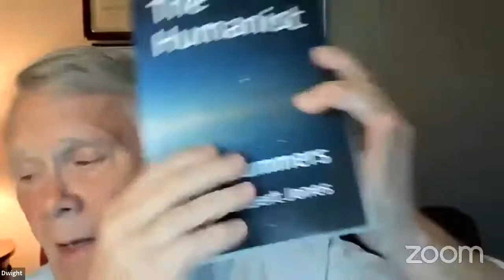Dwight Gilbert Jones - Direct initiatives for a new humanism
8th HWCS International Symposium
16-17-18 April 2021
A NEW HUMANISM FOR A NEW WORLD
Pluralistic exchanges from a world in crisis